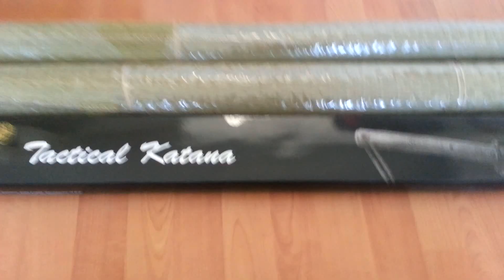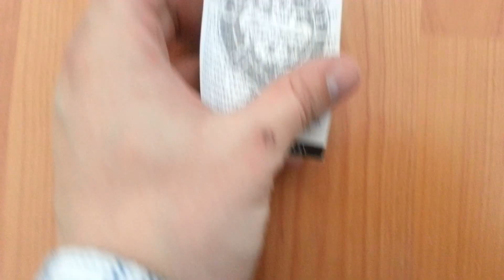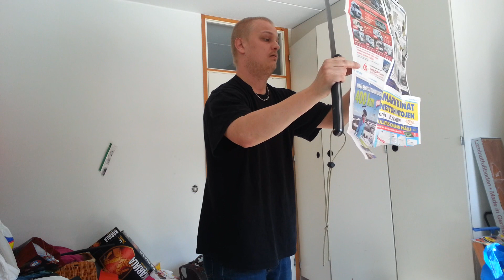Unboxing Hanwei Tactical Katana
Quick unboxing video and some papercuts. A full review coming soon.